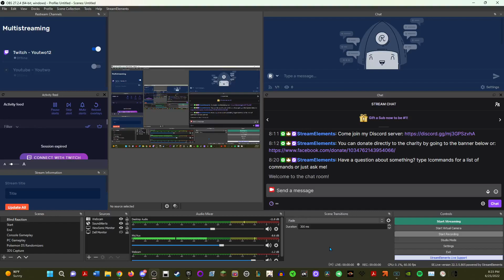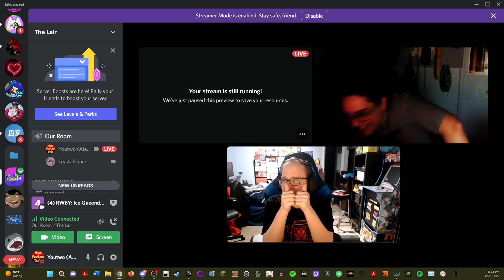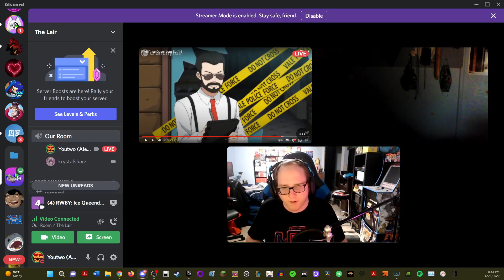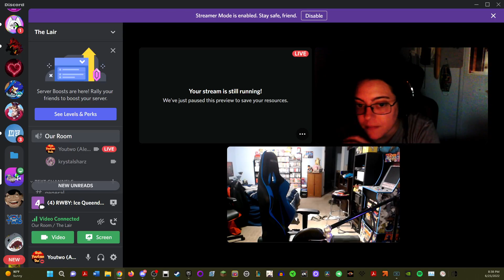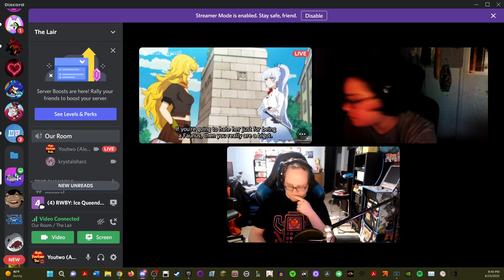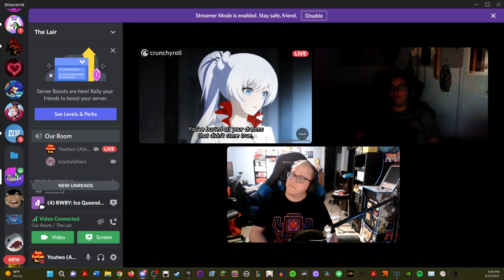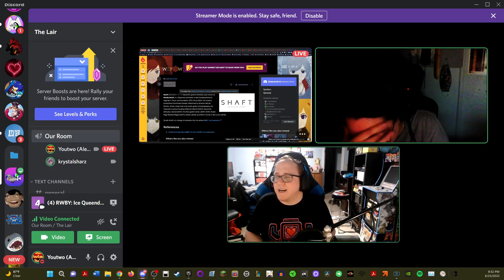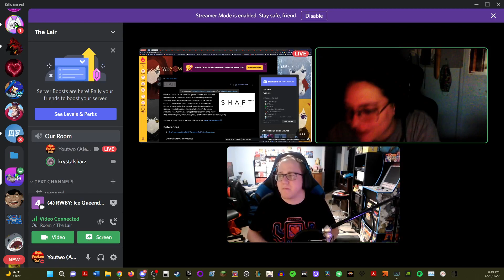Alex & Jazz React to the final part of RWBY Ice Queendom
This is my blind reaction to the final part of RWBY Ice Queendom.